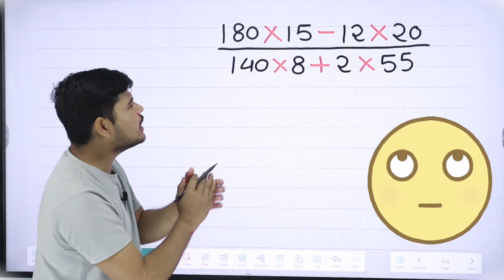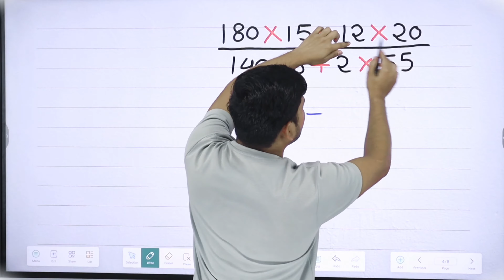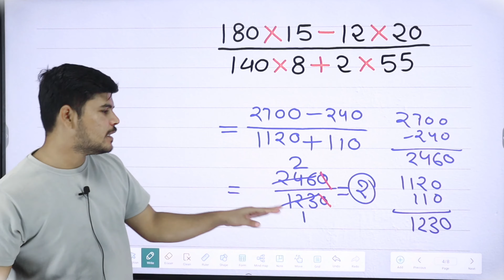Simplification Tricks | Fraction Based simplification|Simplification tricks for all competitive exam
simplification
simplification tricks
trick for all competitive exam
simplification tricks in maths for bank exams
simplification of cfg
simplification basic concepts
simplification fraction based queation bank
simplification fraction question for sbi
simplification for quiz
maths trick

Time Stamps :
00:00 INTRODUCTION
00:34 BODMAS Rule
00:01 प्रश्न नम्बर 1